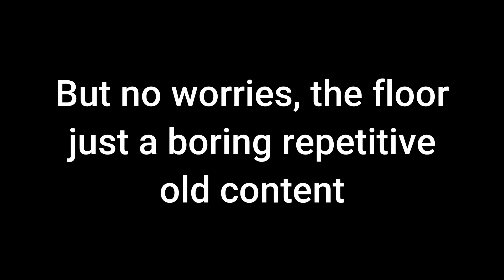Lifeafter : Death High Season 7 Floor 86-95 but low damage (alt account)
Pc Specs:
cpu: i3 7100
vga: 1650 gtx ventus
ram: 8gb single channel
cam: c170 logitec